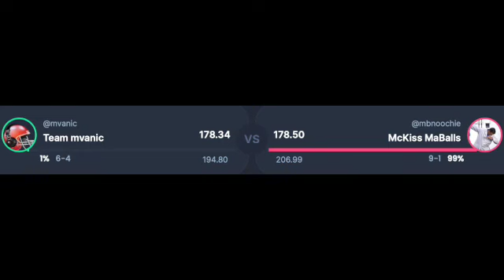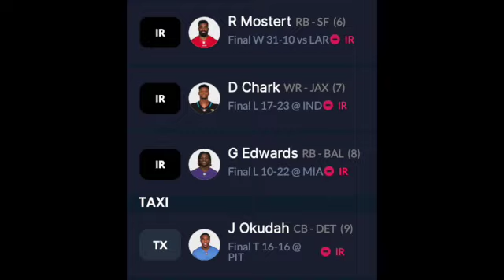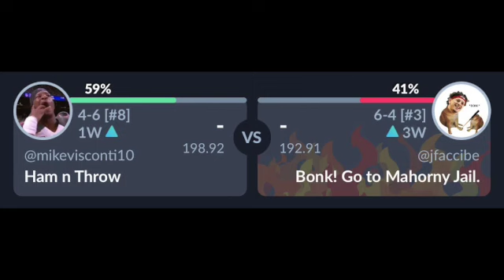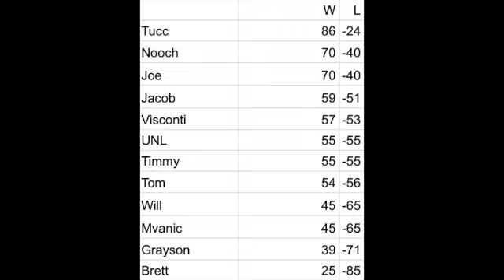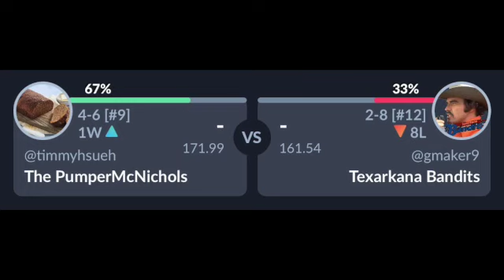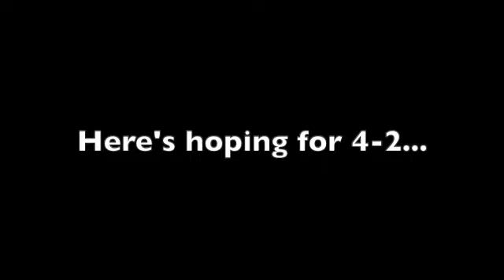Week 11 Preview 2021 | TW9BFFP | Ep. 29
The league almost has its first tie. The trade deadline is rapidly approaching. Two cursed teams face off in Week 11.